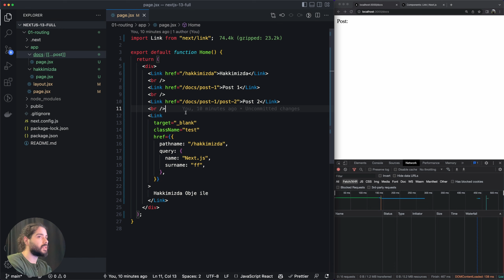#10 - Routing: Özet - Sıfırdan İleri Seviye Next.js v13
Next.js v13 kullanarak sıfırdan bütün Next.js özelliklerini öğrendiğimiz eğitim serimizin "Routing: Özet" videosuna hoşgeldiniz!